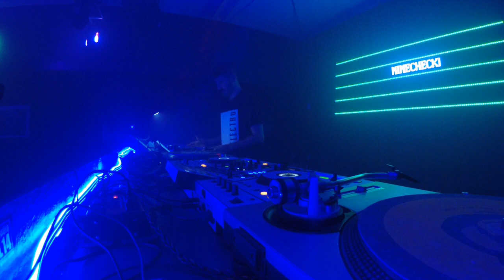Bleep Radio #653 - Ninechecker Live at Studio L14, Hamilton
Bleep Radio streams every Sunday at 11:15am EST via Mixcloud Live and Youtube.
Most weeks you can drop by in-person during a show at Studio L14 in Hamilton, Ontario.